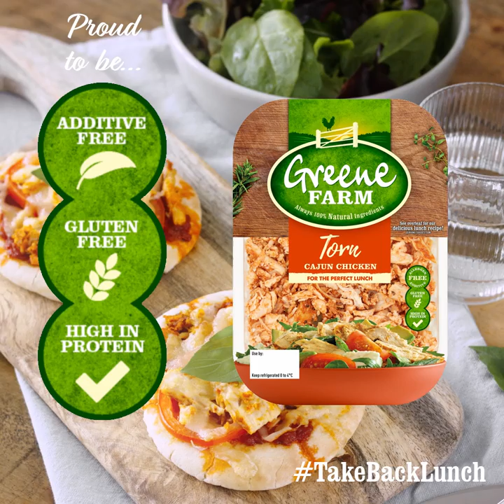IMAGE x Greene Farm: cajun chicken pitta pizza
TakeBackLunch with this delicious allergen-free cajun chicken pitta pizza recipe, using Greene Farm's 100% torn cajun chicken.